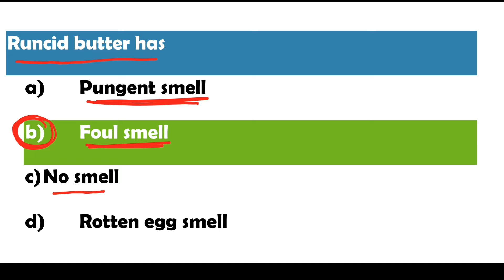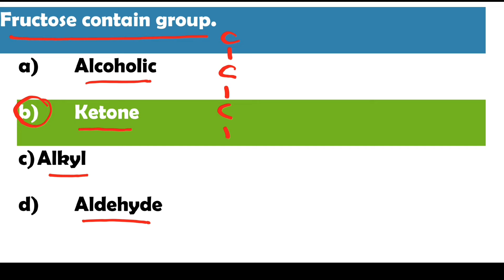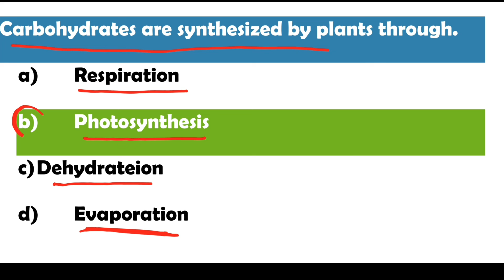(Part-2) MCQs related to Acids, bases and salts | chapter number 10 | 10th class chemistry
M plus chemistry (Part-2) MCQs related to Acids, bases and salts | chapter number 10 | 10th class chemistry

●  MCQs related to acids, bases and salts
●  punjab text book chemistry online lectures
●  Matric Part-2 chemistry lecture
●  Matric Part-2 chemistry mcqs
●  Repeated mcqs in punjab board chemistry